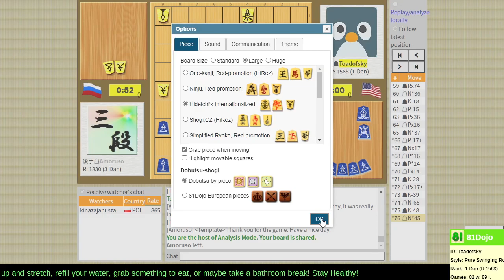Tourney to Master versus Amoruso on 81Dojo.com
Thanks to my opponent for accommodating my frantic schedule. I think we both enjoyed this melee for different reasons.